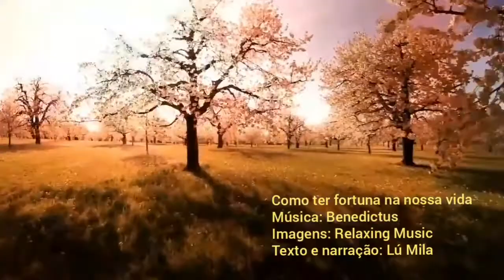Como obter fortuna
Qual é a hierarquia sistêmica para alcançarmos a fortuna? Nesse áudio eu conto para você.
Texto e narração: Lú Mila
Constelação Familiar